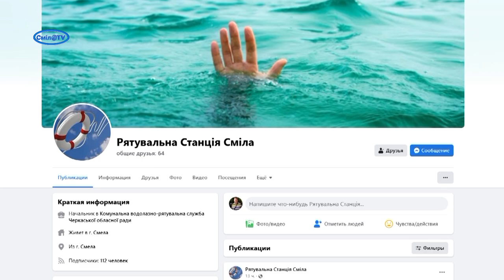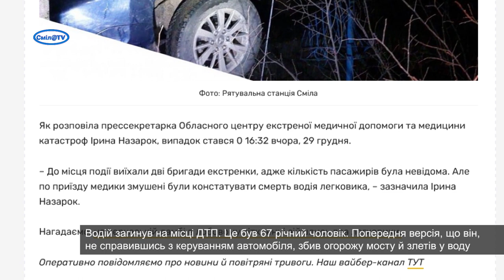Трагічна ДТП неподалік від Сміли. Автомобіль злетів з мосту